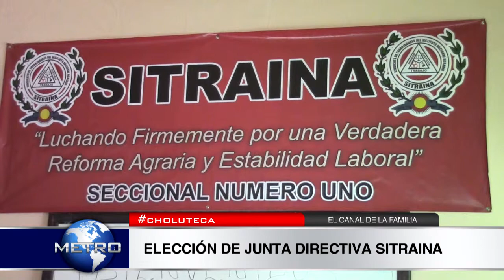ELECCION DE JUNTA DIRECTIVA